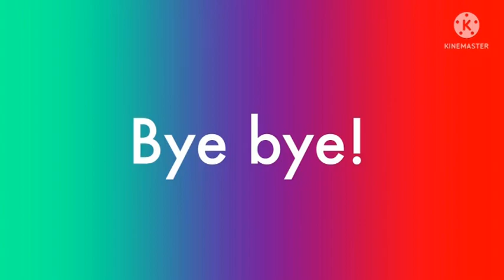Preview 2 811 Effects Squared (Inspired By Preview 2 Effects)